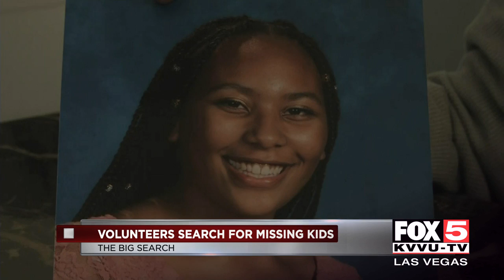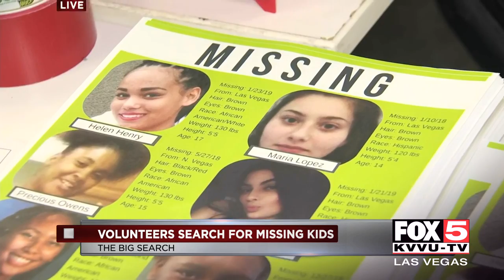The Big Search continues for missing children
Volunteers are still searching from some of the valley's missing kids.